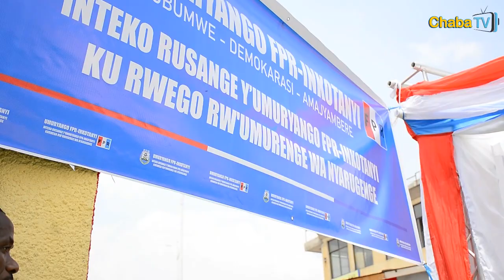VIDEO:Ibirori Nyarugenge Biryogo Hizihijwe Isabukuru y'imyaka35 Umuryango RPF Inkotanyi umze ushnzwe